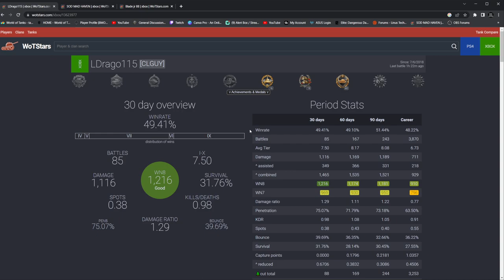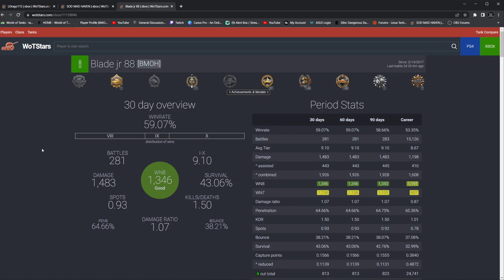Good game from a newer player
thanks LDrago115 for taking the time out to find your replay in the list hope you enjoy this cluster as much as me and blade